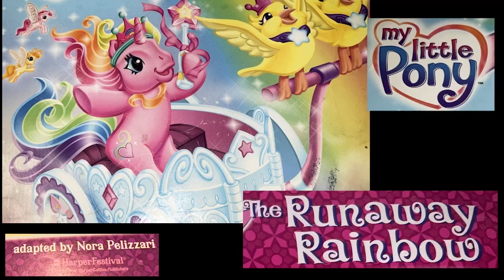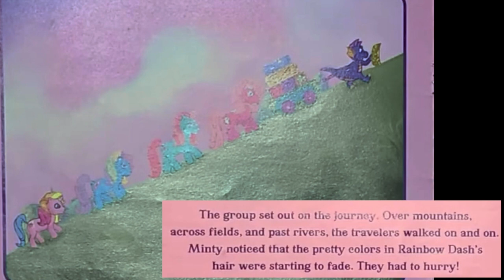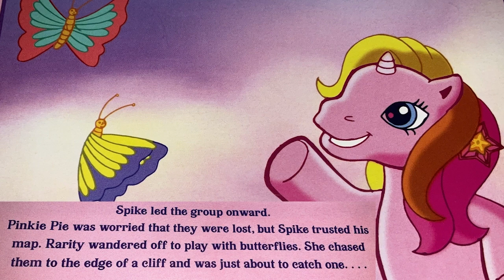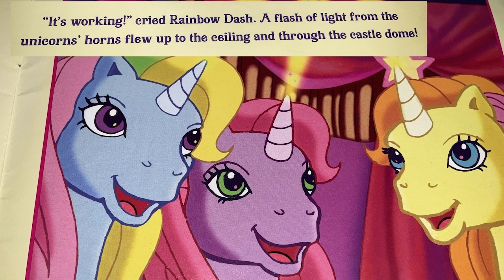My Little Pony | The Runaway Rainbow | Learn To Read With Braya | Book Read aloud!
A cheerful baby playing with many toys. Has delightful music and smiles.